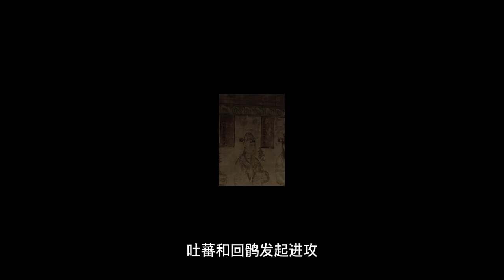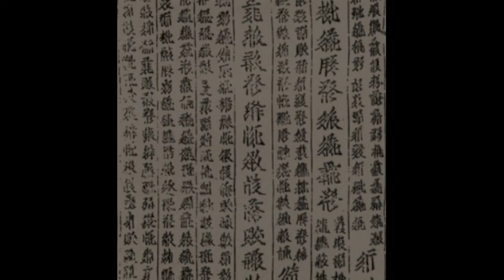一个视频了解西夏历史/Western Xia Dynasty 1038-1227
00:00党项的起源
01:29 党项的历史
05:50 西夏太祖 李继迁
07:50 西夏太宗 李德明
08:33 西夏景宗 李元昊
14:38 西夏毅宗 李谅祚
20:00 西夏惠宗 李秉常
24:26 西夏崇宗 李乾顺
29:19 西夏仁宗 李仁孝
32:53 西夏桓宗 李纯祐
33:43 西夏襄宗 李安全
35:33 西夏神宗 李遵顼
37:20 西夏献宗 李德旺
38:35 西夏末帝 李睍